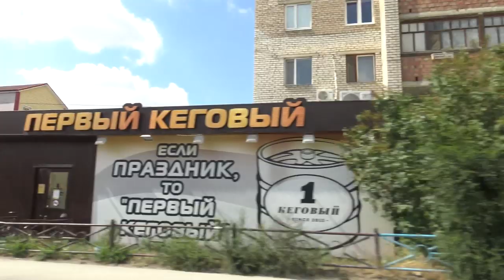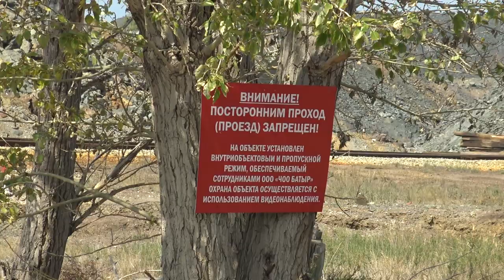"Города Башкирии: Сибай". Специальный репортаж "Открытой Политики".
16 августа 2019 года  кандидат в главы Республики Башкортостан Владимир Барабаш посетил город Сибай.